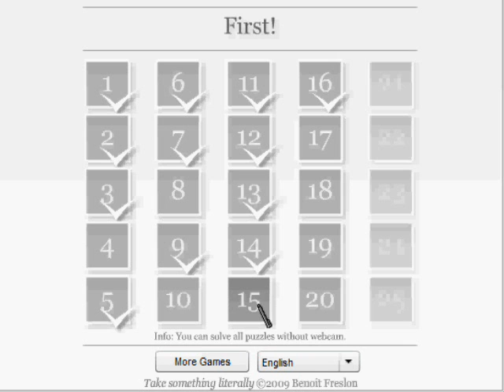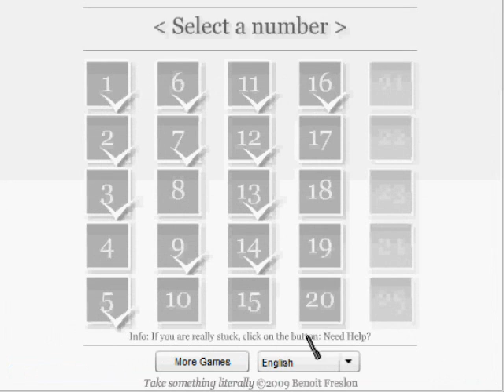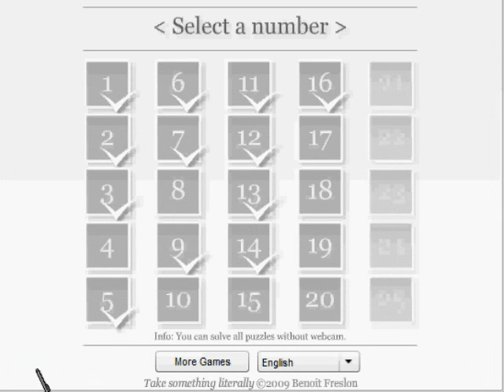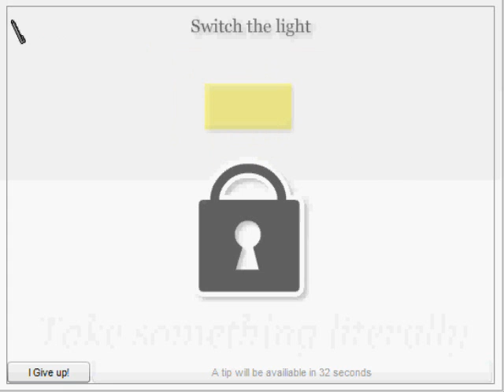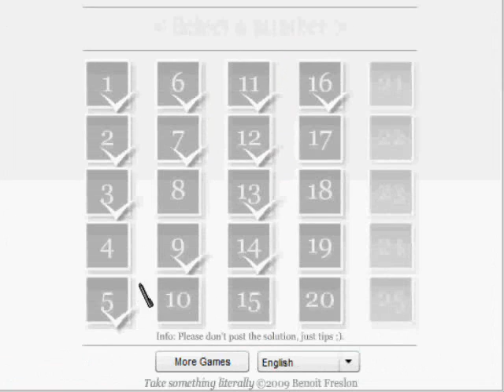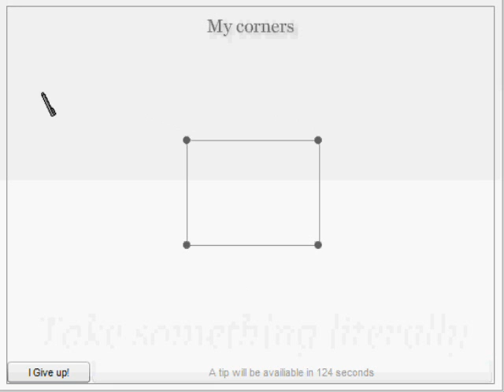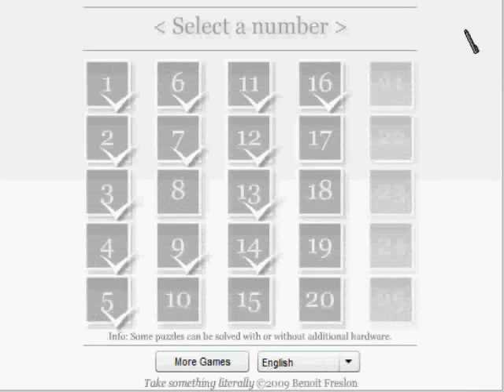Let's Play Take Something Literally! (2)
Marmalade.